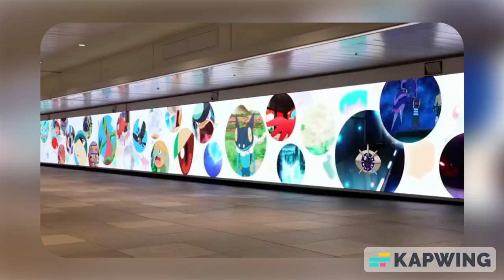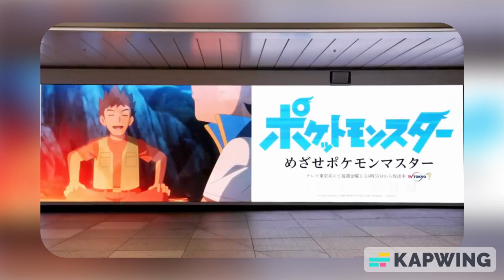Pokemon Ash & Pikachu Last Episode Promotion in Japan